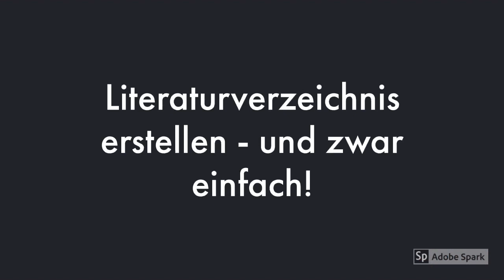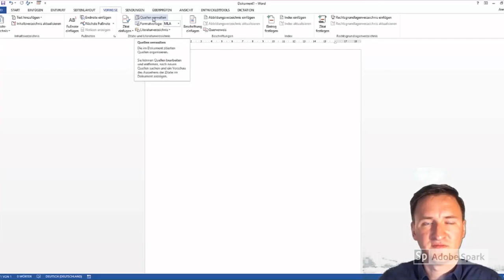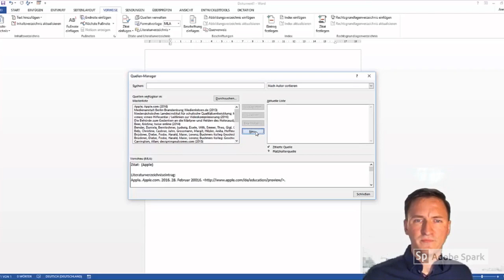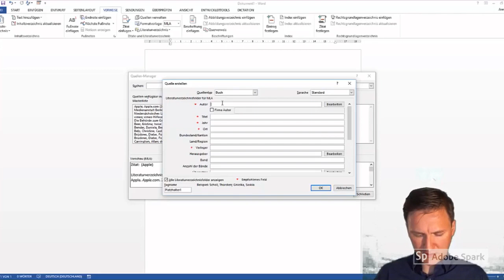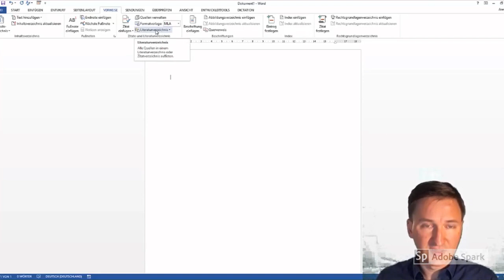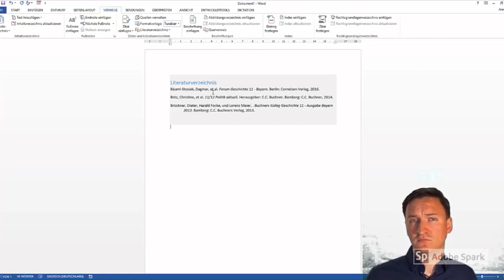W-Seminar: Literaturverzeichnis einfach mit Word erstellen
Erfahre in diesem Video, wie du dein Literaturverzeichnis mit Microsoft Word einfach und zuverlässig erstellen kannst!